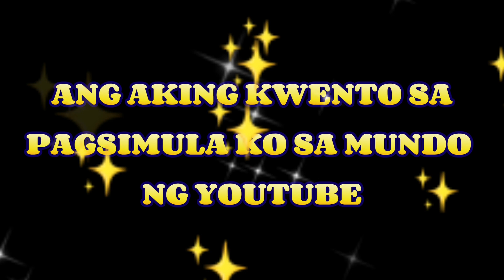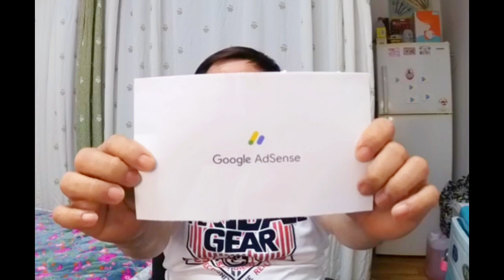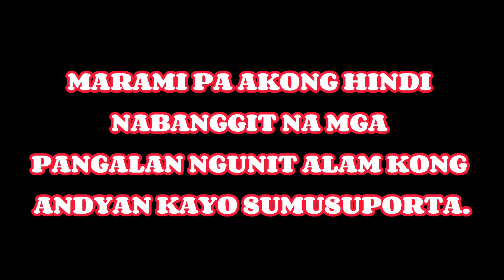ANG AKING MAIKLING KWENTO SA PAGSISIMULA KO SA MUNDO NG YT,HANGGANG SA MA-MONITIZED AKO.